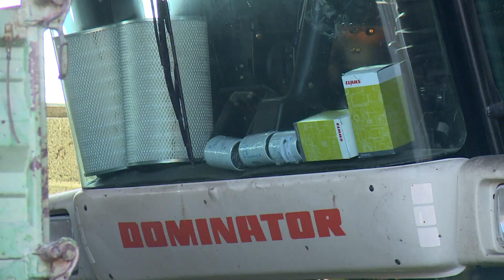Poljoprivrednik Pantelija Jovanović - Bijeljina (BN TV 2020) HD